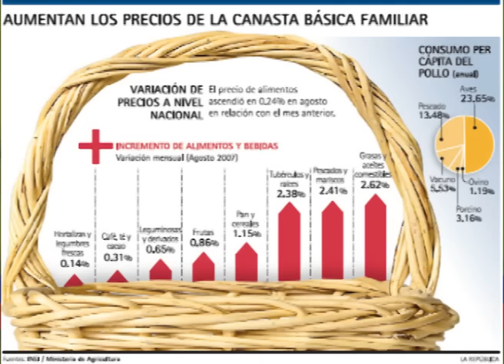NO REELECCION DE EVO MORALES - SPOT